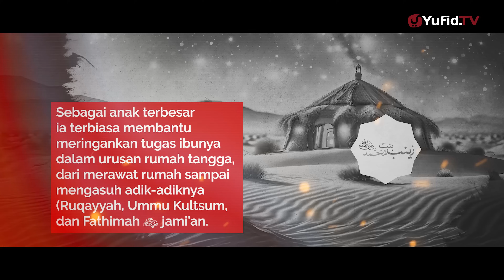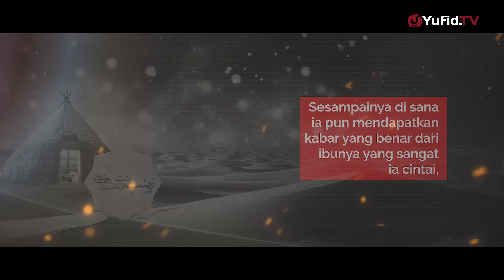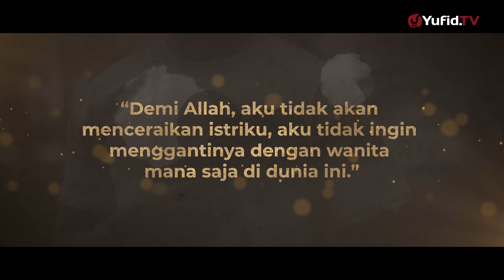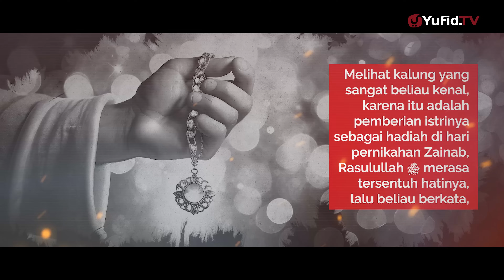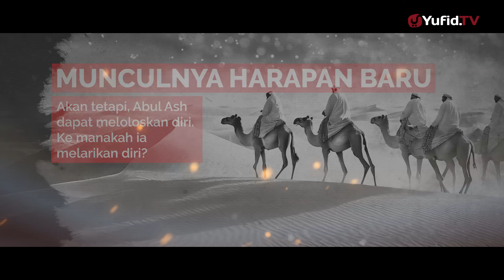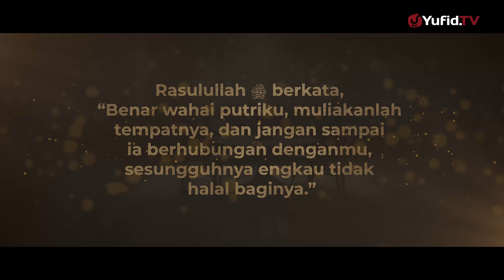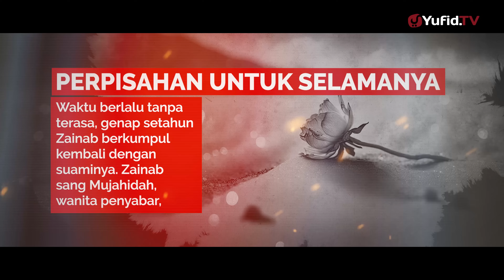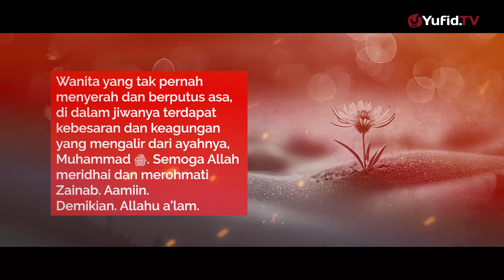KISAH HARU ZAINAB BINTI RASULULLAH SHALLALLAHU 'ALAIHI WASALLAM - KISAH MUSLIM YUFID TV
Ia adalah anak sulung dari pasturi paling mulia, ayahnya adalah al-Amin (orang yang terpercaya), Rasulullah shallallahu ‘alaihi wa sallam, dan ibunya adalah ath-Thahirah (wanita yang suci) Khadijah radhiallahu’anhu. Di tengah keluarga yang mulia itulah Zainab kecil dibesarkan dan dididik.

Sebagai anak terbesar ia terbiasa membantu meringankan tugas ibunya dalam urusan rumah tangga, dari merawat rumah sampai mengasuh adik-adiknya (Ruqayyah, Ummu Kultsum, dan Fathimah radhiallahu’anhunna jami’an. Dari sanalah ia belajar hidup dalam kesabaran dan keteguhan, sampai-sampai Fathimah yang merupakan putri bungsu Rasulullah shallallahu ‘alaihi wa sallam menganggap kakaknya Zainab seperti ibu kecilnya.